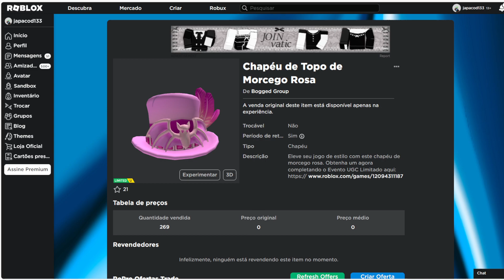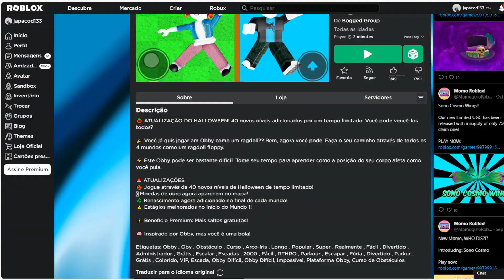GRÁTIS AGORA ESSE ITEM Limited UGC Chapéu de Topo de Morcego Rosa ROBLOX EVENTO 2023